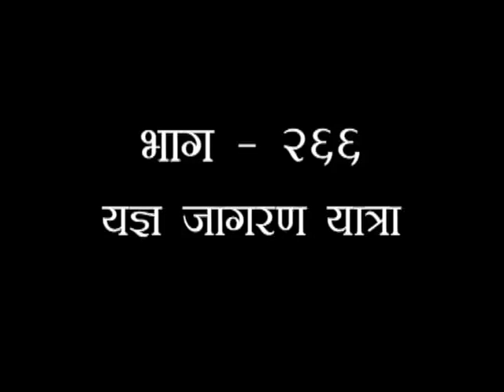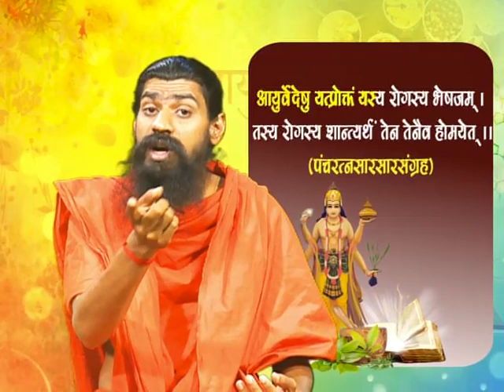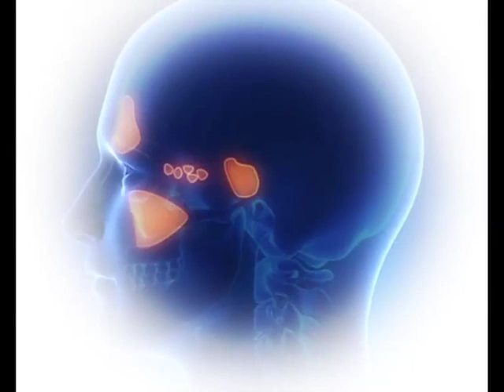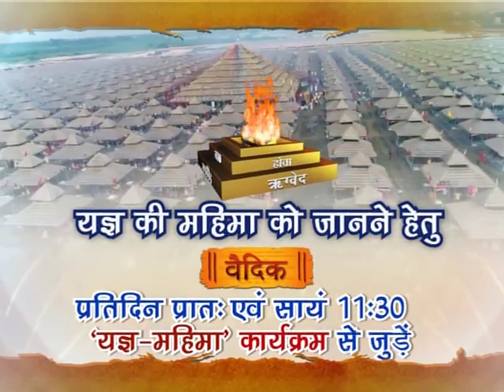यज्ञ महिमा (यज्ञ जागरण यात्रा) (राजकोट) || भाग-266 || स्वामी यज्ञदेव जी || वैदिक चैनल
यज्ञ महिमा (यज्ञ जागरण यात्रा) (राजकोट) || भाग-266 || स्वामी यज्ञदेव जी || ऋषि ज्ञान परम्परा वेद, उपनिषद, दर्शन, गीता, रामायण, महाभारत आदि  ग्रंथों के गहन ज्ञान का भारत का एकमात्र आध्यात्मिक चैनल " वैदिक "  प्रमुख DTH Platform एवं  cable Network  पर उपलब्ध है |